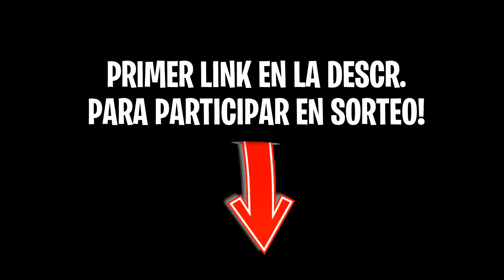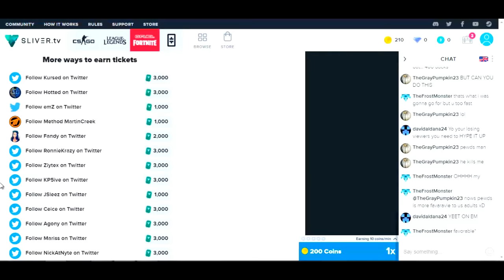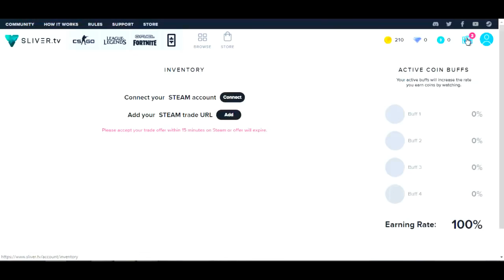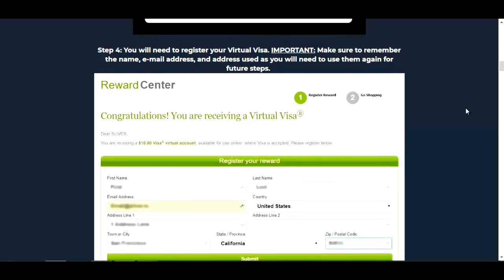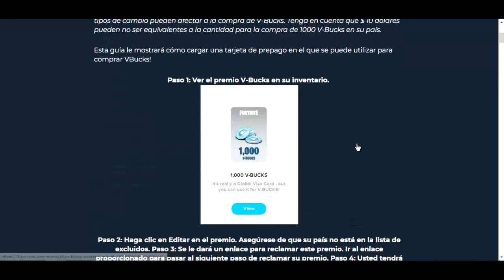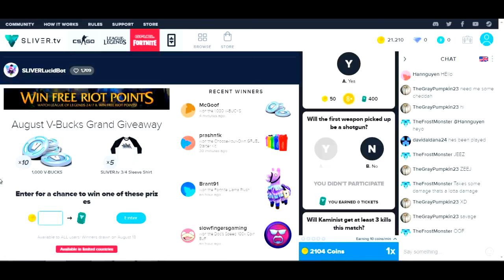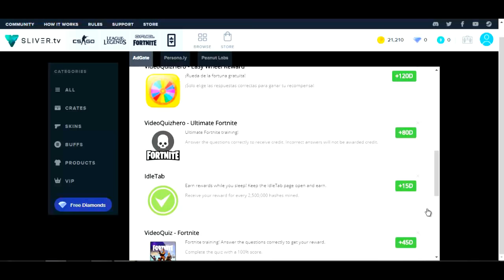CONSIGUE PAVOS **GRATIS** para FORTNITE XBOX ONE, PS4, SWITCH Y PC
ESPERO TE GUSTE ESTE VIDEO DE CONSIGUE PAVOS **GRATIS** para FORTNITE XBOX ONE, PS4, SWITCH Y PC

-PAVOS
-PASES DE BATALLAS
-SKINS
-Y MAS!

*PREGUNTAS FRECUENTES*

Neat L00FUL